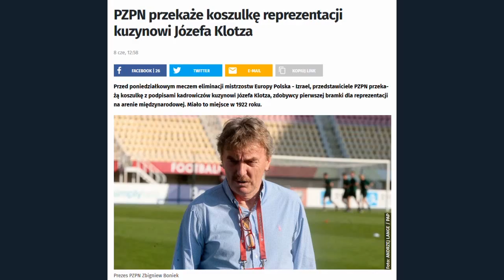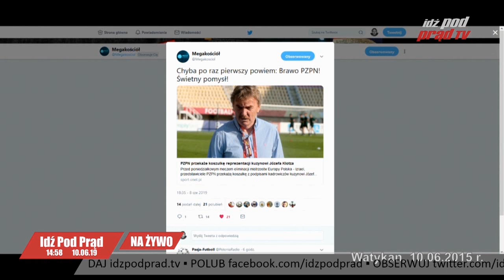The best of IPPTV 2019.06.10